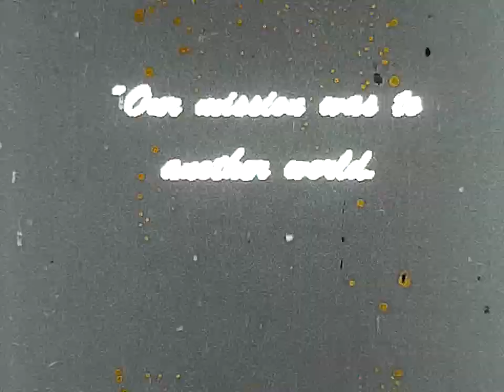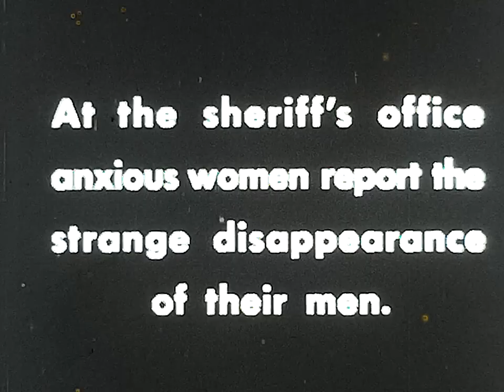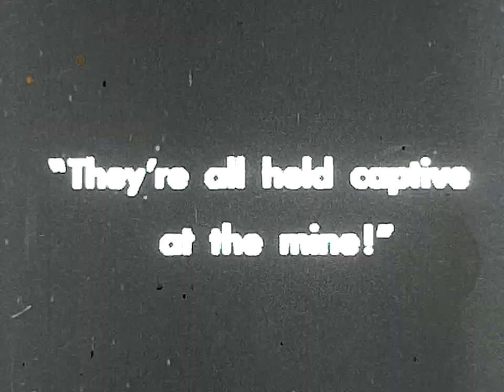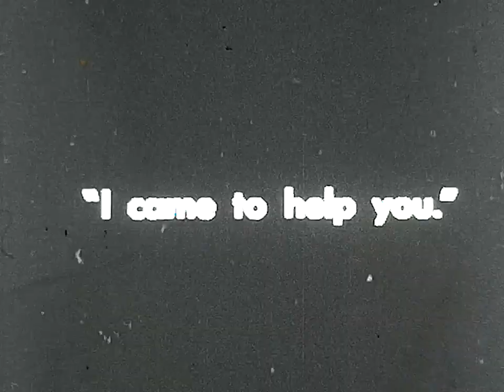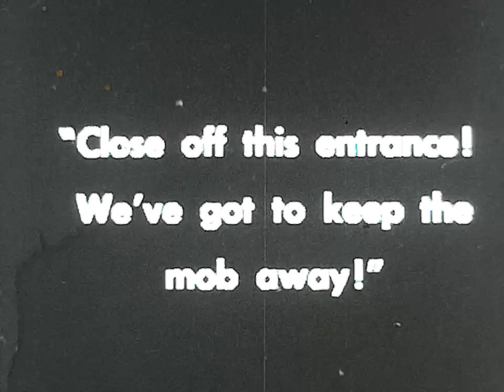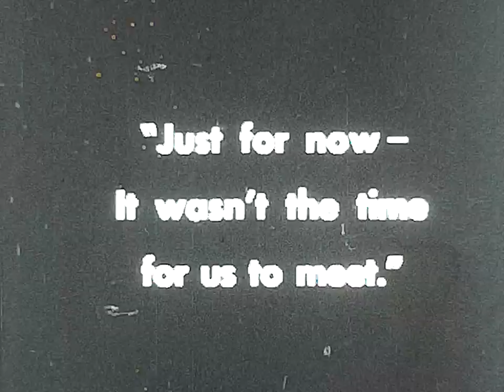"It Came From Outer Space' on Super 8. Released by Castle Films ( later on by Universal Eight).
Note: the speed will be more accurate if you set it to - 0,75 .
Another well made edit from the feature film 'It Came from Outer Space'.The movie was released by Castle Films and sold in different version .This is the 'complete version, there was also a 'Headline Version that was 2 and a half minute!
Until the 80s, Super 8 was the only way you could view movies at home.

The film was released as a
- 15 mtr silent edition
- 60 mtr silent edition
- 60 mtr magnetic sound edition
- 120 mtr 16mm film with optical sound
And later on by Universal Eight as an 120 mtr 3D magnetic sound version
(sadly enough they where printed on kodak eastman stock and are al faded to red by now).